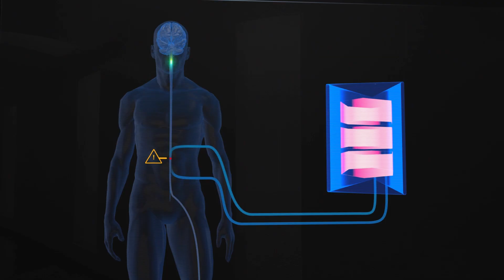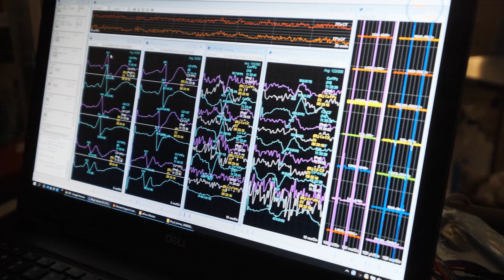Brown University Neurosurgery Residency Program: AY 2022-2023